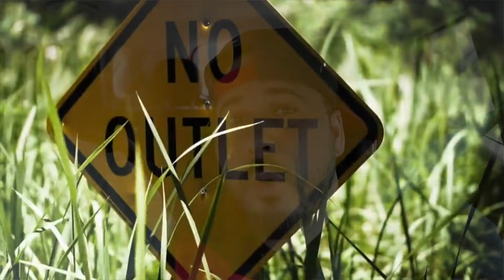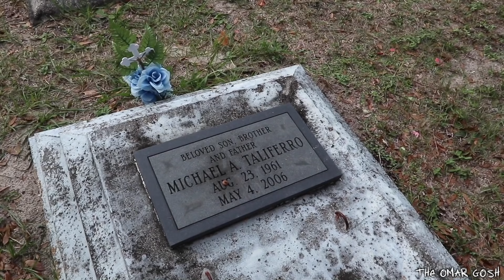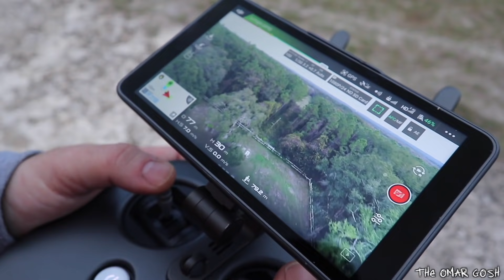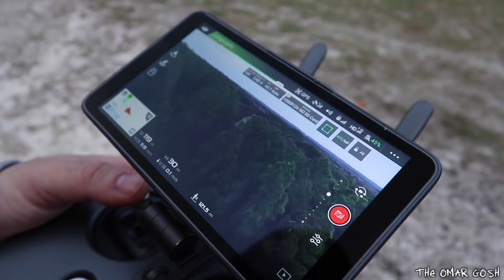HAUNTED KKK SLAUGHTER HOUSE (THE SEARCH)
Become a member of my youtube channel and get cool badges by your name in the comments plus more!